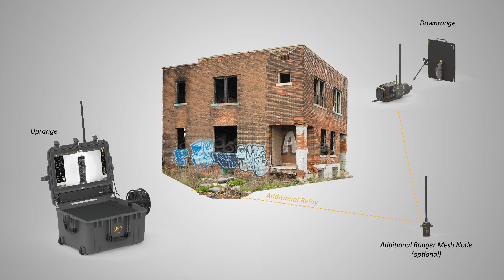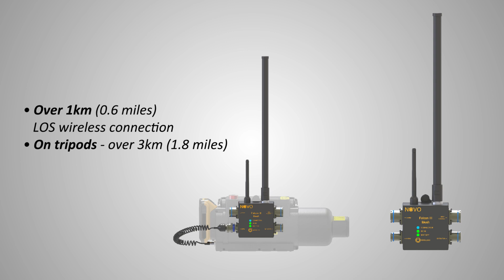NOVO Wireless Mesh Technology - Unmatched Wireless Performance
NOVO DR Presents the NEW NOVO Wireless Mesh Technology - unique technology providing unmatched wireless performance:
• Strong signal stability in crowded RF environments, especially ideal
for urban scenarios

• Up to 1.8 miles (3km) Line Of Sight between Nodes
• Multiple Nodes allow for working “around corners”, obstacles and
 subterranean operations